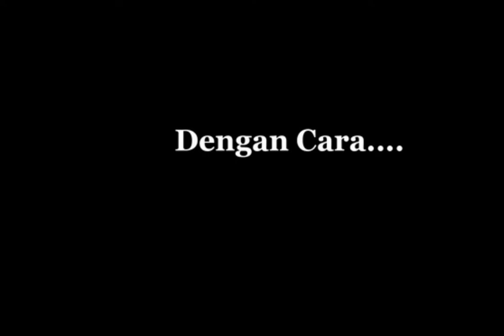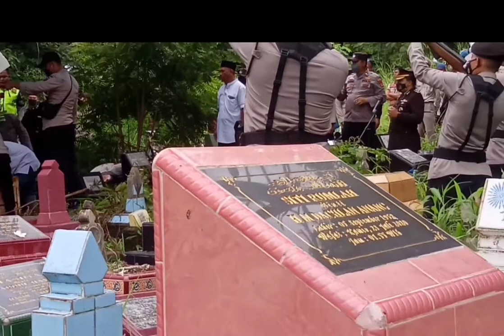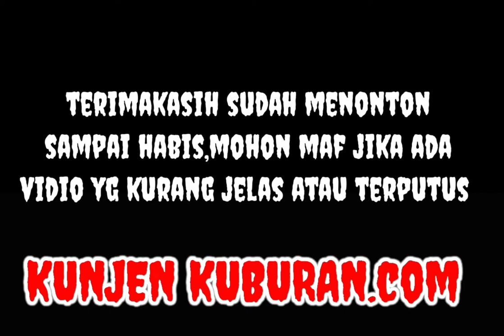PROSES PEMAKAMAN ANGGOTA POLRI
upacara pemakaman anggota polri#kunjenkuburan#tutorialcaramembuatnisanbertingkat#tutorialcaramembuatnisan sederhana#prosespenggalianmakam#prosespemindahanjenazah#prosespemakaman anggotapolri#prosespemakamananggotatni#tpupuncaksekuning#kecelakaandiTPUpuncaksekuning#kegiatanrutindinasperkimtan#unboxinalatpitonggranitmurah#unboxingalatpotongrumput#caramerakitmesinpotongrumput#tehnikpemakamanjenazahmenggunakanpeti#bongkarmakam#bongkarmakamdapatkainkafan#galimakamdapattalipocong#galimakamketemupocong tutorialcaramembuatnisansuperceper#lebaran diTPUpuncaksekuning#berkahruahdiTPU puncaksekuningberitadukadarimantanwakilgubernursumsel#beritadukadariponpesAMALUL khoir#tutorialcaramembuatnisanuntukanakanak#tehnikmembuatlantaidasaruntuknisan#prosespemakaman6jenazah#harirayaidulfitriditpupuncaksekuning#tutorialcaramembuatnisanbergandeng#caramembuatnisancantikbertingkat#caramembuatbakcoruntuknisanminimalis#tutorialcaramembuatnisanmideloesawatterbang#prosespenggalianmakamdimusimhujan#renovasinisan, pedapuran#caramembuatnisanbagiankepalasaja